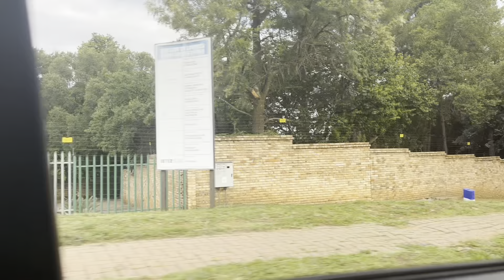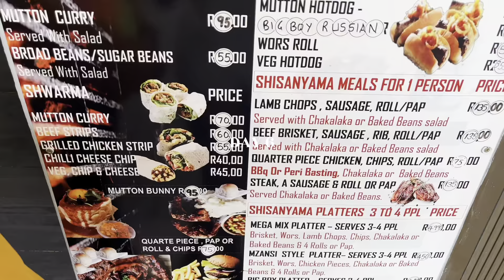Extra Late December Vlog: A Week With Me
a short vlog on how I spent a week in December, a little late but it’s definitely something.